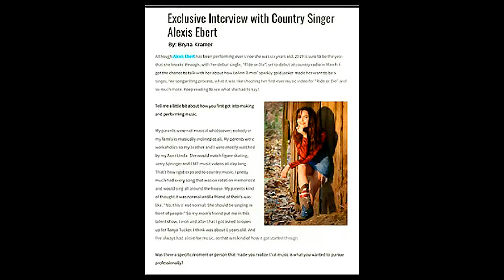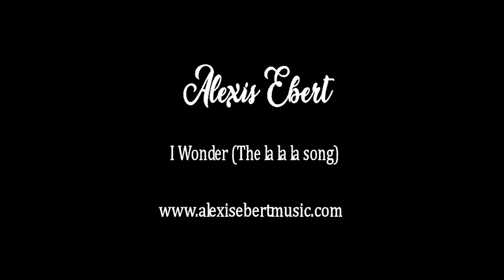Alexis Ebert - "I Wonder (The la la la song)"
“Singing and performing is just something I knew I was born—destined—to do. My mom, too, was a dreamer in her youth and I convinced her to pack-up the car to help me chase my dream of
becoming a country star. Off we went; she took me to Vegas.”
Alexis landed most of her gigs by word-of-mouth recommendations. She and her mom traveled to fair and festival conventions just to make introductions.  “I would set up and serve water to the registrants just introduce myself; ‘Hi, I’m Alexis and
I sing!’ Of course, at that age, they’d ask me to sing something and I’d just belt it out...and I got some gigs!”

Twelve-year-old Alexis, whose musical tastes were influenced by Garth Brooks, Faith Hill, Tanya Tucker and Elvis, landed an audition for “Country Tonight.” (The show sought an entertainer that could sing, dance and act. It was a month-long trial in Sin City.) Her audition repertoire was expansive and impressive [including one of country music’s all-time traditional favorites, “Blue Moon Of Kentucky,” “Up” (Shania Twain), “Country Boys And Girls Down On The Farm” (Tim McGraw), “Stars And Stripes” (Aaron Tippin) along with her own original tune, “Here For Me”]. Alexis made the grade and joined the cast of 60; she performed two shows a day, six-days-a-week over the course of a six-month tour before becoming a teenager.

“The experience for me, or anyone at any age or stage in their musical journey, was immeasurable. It was a boot camp that taught me not only how to sing a song for the audience but how to truly entertain the audience. I think the opportunity helped me (and my family) to realize my passion, tenacity and drive to pursue a music career—to realize my dream!” That “boot camp” helped Alexis Ebert to become a must-see sultry rampage on stage. She’s not in Branson anymore!

The timing was perfect for Alexis’ “arrival” in Music City, Tennessee (2003). Young singers such as LeAnn Rimes, Jessica Andrews and Billy Gilman had made their way up the charts; their early successes led them to become award winners and household names, which positioned Alexis perfectly. Alexis captured the attention and ears of Warner Bros. bigwigs Tom Whalley and Jeff
Aldrich (Los Angeles) who introduced her to renowned Grammy Award winning producer Paul Worley (of Dixie Chicks, Big & Rich, Lady Antebellum fame). Worley threw a label deal on the table
nearly on the spot. Alexis signed with Warner Bros. in 2004 as well as a major publishing deal. She recorded an entire album (featuring 12 Alexis Ebert originals) with Worley and Kyle Lehning producing. Plans were “in the works” for a debut single at country radio...

“I was just moments away from releasing my first single, when a new ‘chief’ was seated at Warner Bros. He cleaned house and I was part of the sweep!”

The bump in the road didn’t deter the teenager. At 14, Alexis secured a track spotlighted in the hit Disney movie “Confessions Of A Teenage Drama Queen” (staring Lindsay Lohan); the soundtrack (featuring Ebert’s performance of the original tune “The Real Me”) sold more than 650,000 copies.

With grit and determination, Alexis continued to plow in Nashville, writing to hone her craft. Her perseverance paid off. Alexis signed a staff writer deal with Sony ATV Publishing and later landed a cameo role in the 2014 film “Like A Country Song” starring Billy Ray Cyrus; two Alexis Ebert songs —“Real Woman” and “My Kind Of Guy” — appear on the soundtrack. “By the time I was 14, I had experienced the highest of highs and the lowest of lows in the
music business. But, I’m still here to tell the story...I never gave up on my dream.”

Alexis’ journey has taken her to the place where she’s meant to be. She recently signed with manager Tammy Hyler of Smashville Entertainment and a co-venture publishing deal with two of
the most prominent independent publishing companies on The Row (Wrensong Music Publishing and Rezonant Music Publishing). Alexis is positioned to show her stuff in a series of single
releases slated to rollout in 2019.In her natural-born charge to survive, thrive and pave her way to make her mark in the country
music industry, Alexis remains true to her very being with every fiber within her, and in kinship with her lifeblood—her music. It’s “Ride Or Die” for Alexis Ebert. So, jump on!